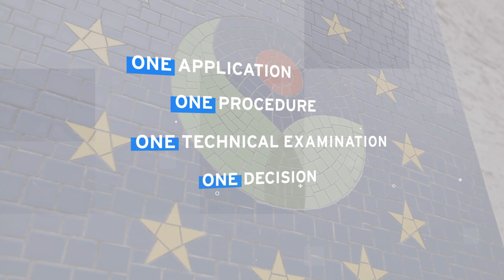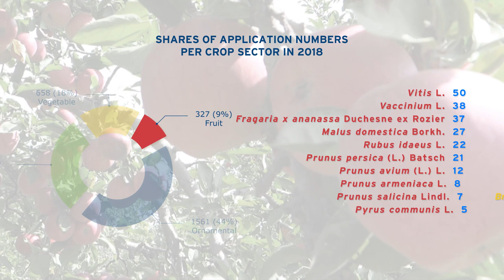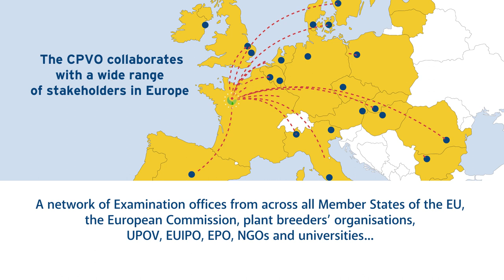CPVO's Annual Report 2018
A glimpse of the Community Plant Variety Office's Annual Report 2018. The video outlines the core missions of the CPVO, as well as key figures for 2018, such as the number of applications for plant variety right per crop sector, the geographical origin of applicants and the collaboration of the CPVO with a wide network of stakedholders.